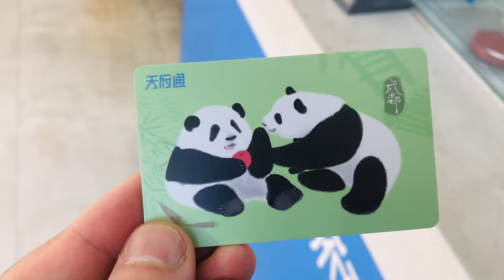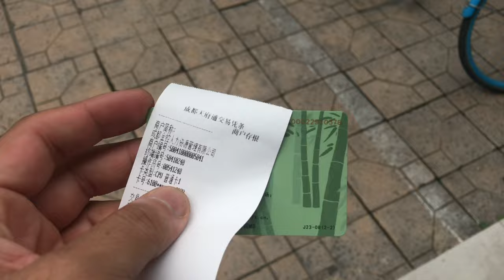Tianfu art museum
Pakistani students in China#Students life in china#Chinese food#daily activity#Panda city#traveling#chengdutravel#chinalife#chengdu art museum